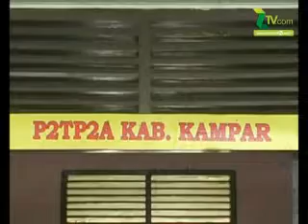P2TP2A Kampar Terima Rombongan Studi Banding P2TP2A Inhu.flv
Bangkinang, Riau -- Pusat Pelayanan Terpadu Pemberdayaan Perempuan dan Anak (P2TP2A) Kabupaten Kampar Riau Rabu (26/4) menerima kunjungan 16 orang P2TP2A Kabupaten Indragiri Hulu. Rombongan diterima langsung oleh P2TP2A Kampar Muhammad Rusdi.